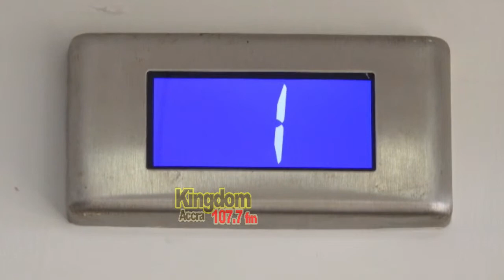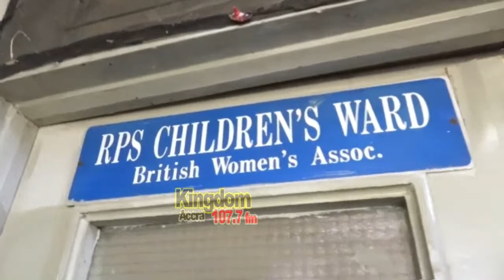HON. HAYFORD KWANSAH'S FUNERAL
President of the Republic of Ghana, LIVE AT KINGDOM RADIO 96.9 CAPECOAST